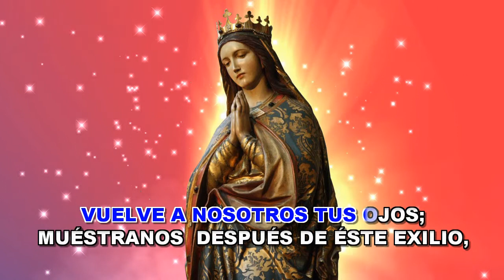SALVE REGINA (VERSIÓN KARAOKE CON GUIA)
DESCARGA EL KARAOKE Y EL FONDO DEL VIDEO LIMPIO CON LA  CALIDAD ORIGINAL DE VIDEO EN LOS LINKS:
Y como les digo siempre hay temas que son emblemáticos y éste tema no podia faltar en mi colección, Salve Reina o Salve Regina , o la Salve, en una versión en español del tema de Gen rosso versión original del tema en italiano, ésta hermosa oración en acústico muy apropiado para interpretar en grupos de oracion o misas de fiesta . Espero que les agrade.